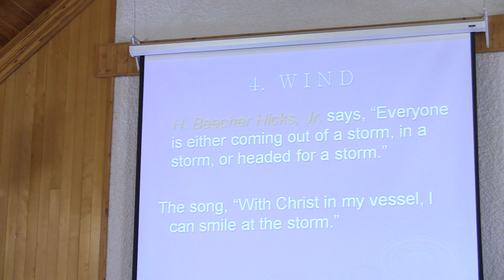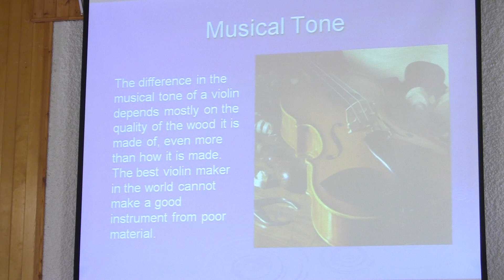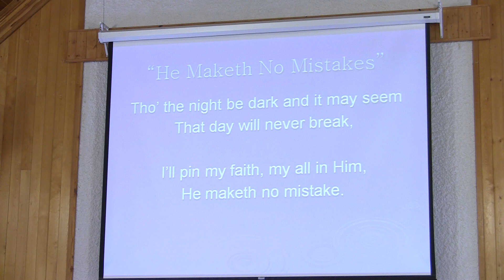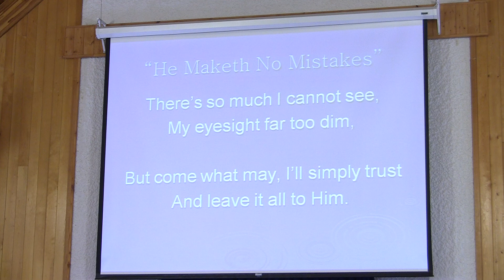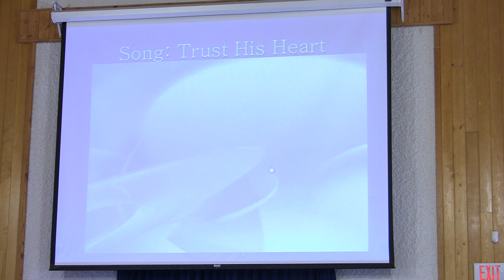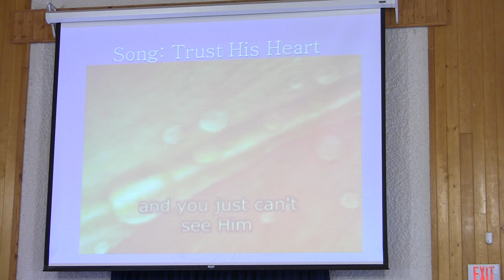West Park SDA Church Service - April 16, 2011 Part 3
Ruby Tagarao giving a sermon on West Park SDA church